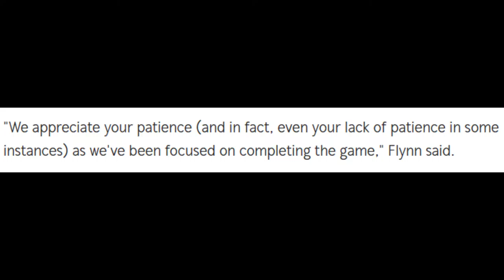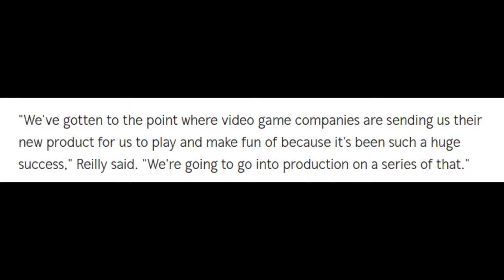ATARI SUED, CNN HACKING FALLOUT 4 | Last Week's Gaming News - January 9th, 2017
In this week's edition of Last Week's Gaming News, I cover Planet Coaster suing Atari for Royalties, Pokemon Snap on WII U Virtual Console, Mass Effect Andromeda's release date, Clueless Gamer gets a TV series and so much more! Enjoy!